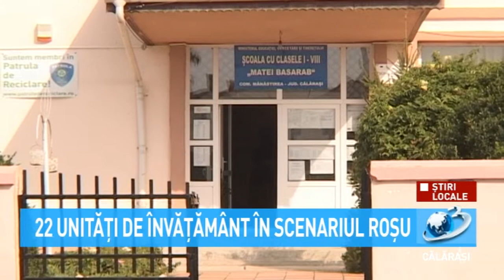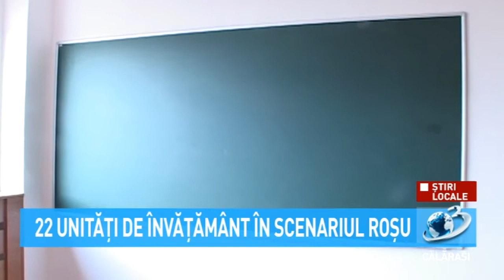22 de școli în scenariul roșu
22 unități de învățământ sunt în Scenariul 3 care prevede participarea tuturor preșcolarilor și elevilor la activități/lecții online.